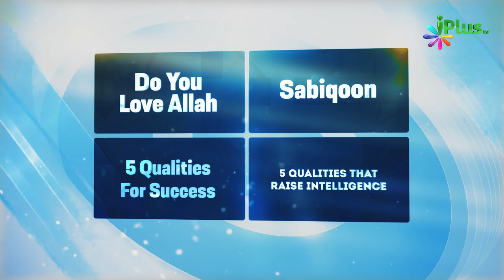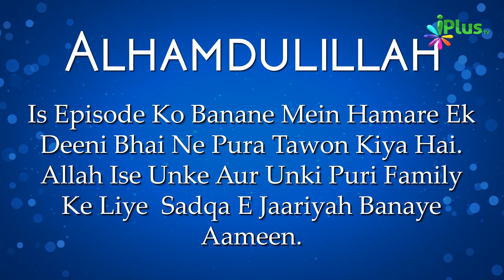Persuasion Skills Part: 2 | Deen For Teenz Season 2 Episde 22 | Nisaar Nadiadwala | iPlus TV